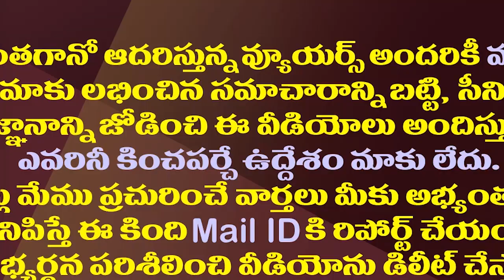శాశ్వతంగా జగనే..ప్లీనరీలో సంచలన నిర్ణయం| Plenary Decision: YS Jagan Will Permanent President For YCP